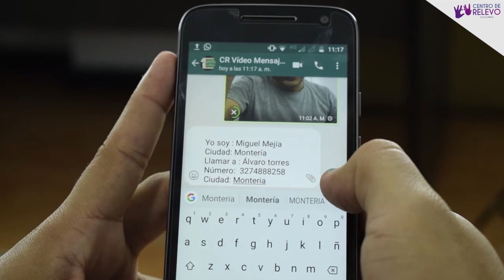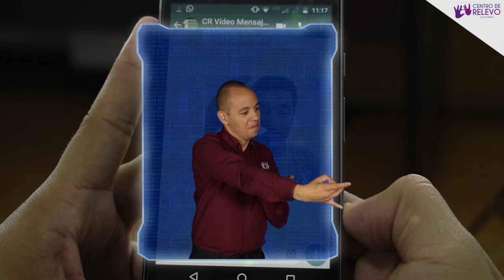Recomendaciones vídeo mensajes Whatsapp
Tenemos algunas recomendaciones para que tu experiencia con el uso de vídeo mensajes por Whatsapp cada vez sea mejor.